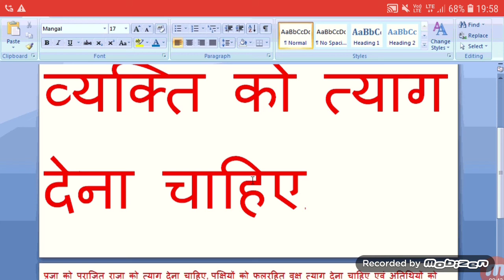किसको कब चाय देना चाहिए राजाओं कब छोड़ देना चाहिए मेहमानों कब निकल जाना चाहिए देकर बिरहा वीडियो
history,general science,general social science,indian panel code,ipc,bhartiya dand sahita, in hindi, किसको कब चाय देना चाहिए राजाओं कब छोड़ देना चाहिए मेहमानों कब निकल जाना चाहिए देकर बिरहा वीडियो 🔻🔺🔻🔺🔺🔻🔺🔻🔺🔻🔺🔻🔺🔺🔻